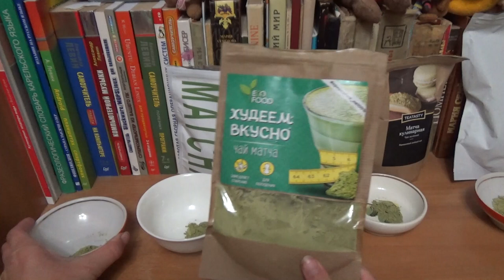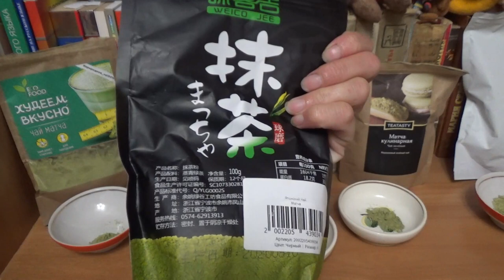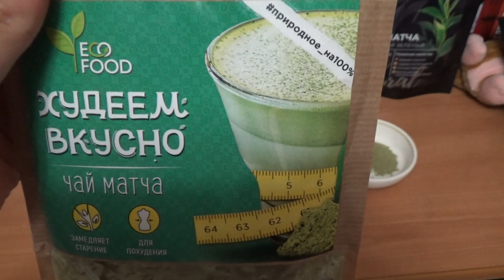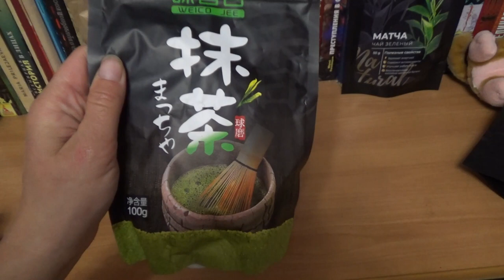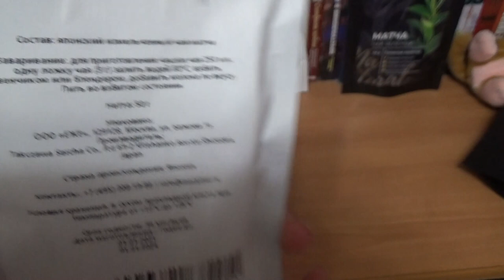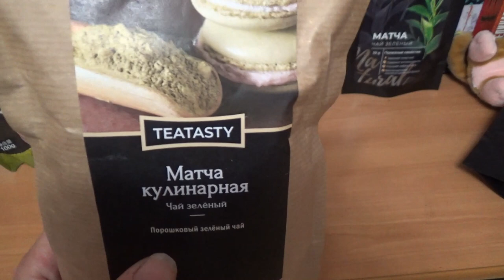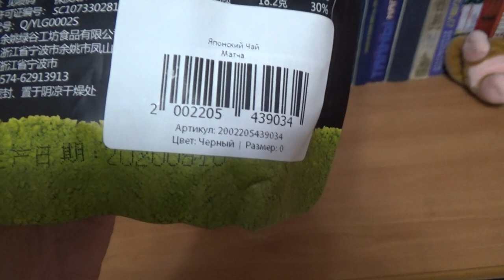какая блеклая маття с Китая и Японии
Если хотите мне что-то прислать или написать письмо::
152616, Ярославская обл, г. Углич,  Косырева Ольга Игоревна, до востребования ;-)